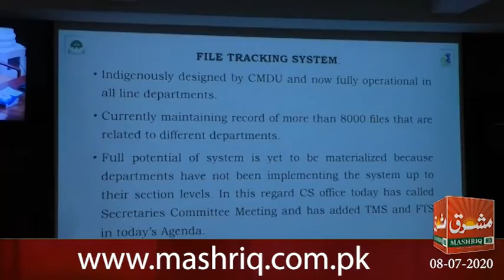Mashriq News Bulletin Balochistan 08 07 2020